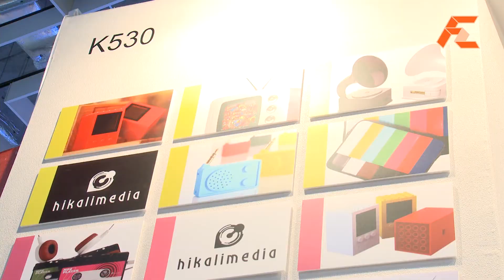Hikalimedia- building blocks with digital picture frame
hikalimedia 利用玩具積木的可塑性與數位相框的應用結合製作各種精美的裝飾品,禮品甚至是組合式大螢幕. 創造附加價值是設計本產品的概念.